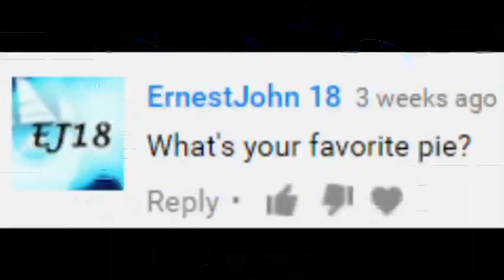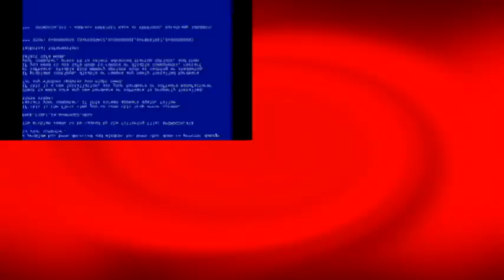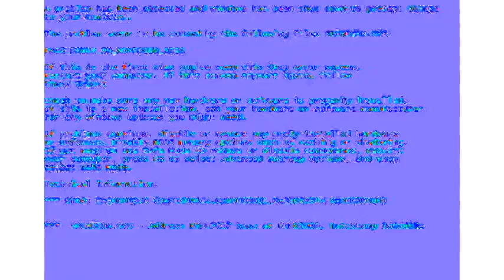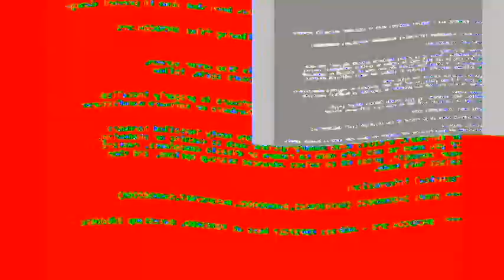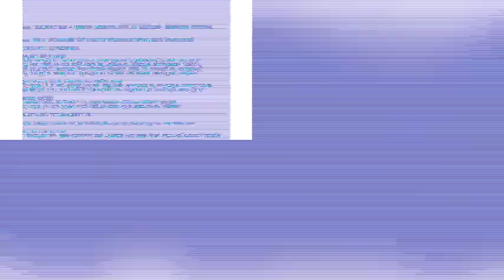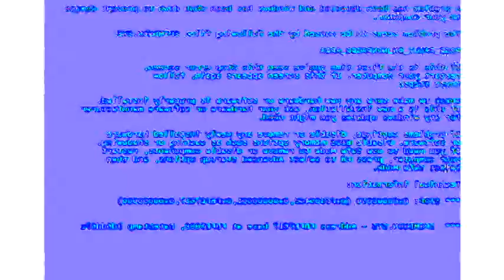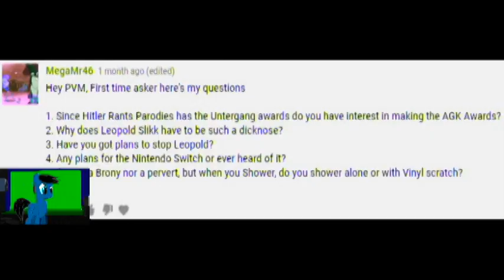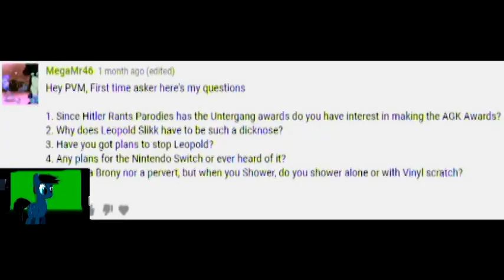Veg Replace Tennis The pony video maker interrogation 5 Rounds